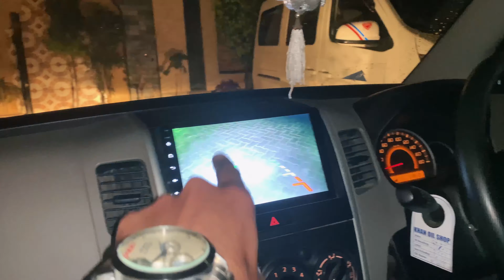How i Make Vlogs ?🇵🇰💥✌️myfirstvlog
My First Vlog Viral || My First Vlog 2023 || My First Vlog Viral Kaise Kare 🤩🇵🇰👍🏻my_first_vlog